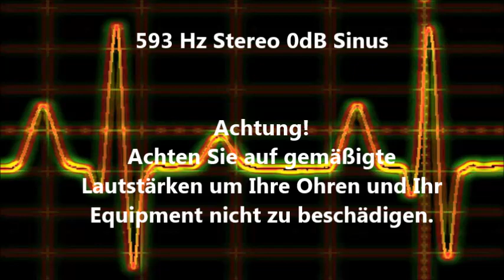593 Hz Sinus Ton Test 0dB Stereo Piepton Wave Ton